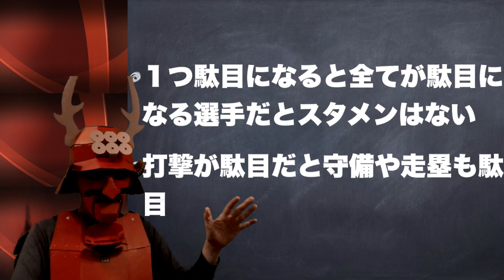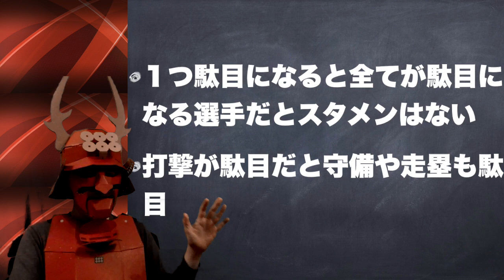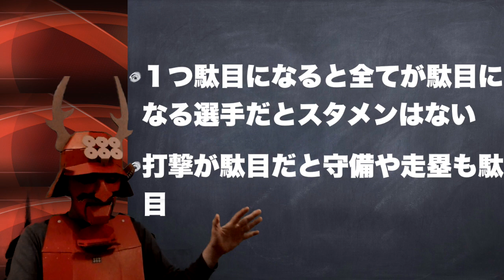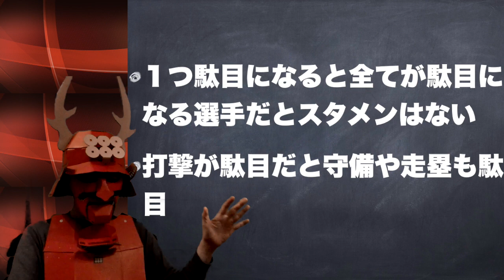【負傷交代？】 小園海斗選手 について 【絶好調】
塾長です。小園選手の上本選手に続いて試合途中交代は心配です。１打席目の自打球の影響だったのかもしれませんが、好調だっただけに心配です。ところで、小園海斗選手の１軍固定、スタメン出場確定の課題はどこにあるでしょうか？小園海斗選手の問題はスランプが長期化することです。一方で調子が良いと全てうまく行き出す波が大きな選手ともいえます。
この話を弟子4と話をしました。お聞き下さい。
赤い甲冑に身を固め、乱世ではなく乱セを勝ち抜きたい気持ちを表現しています。